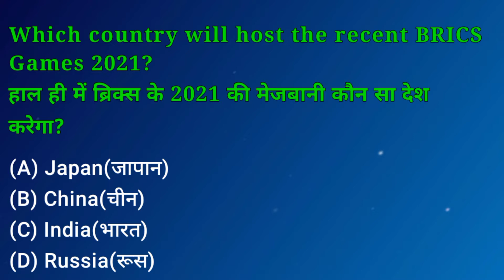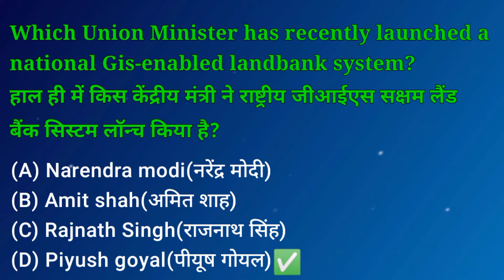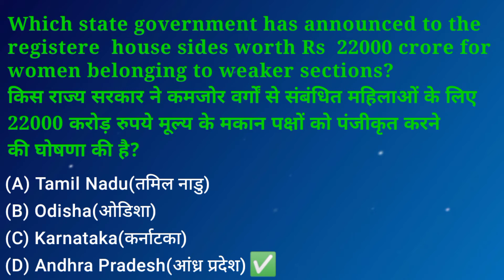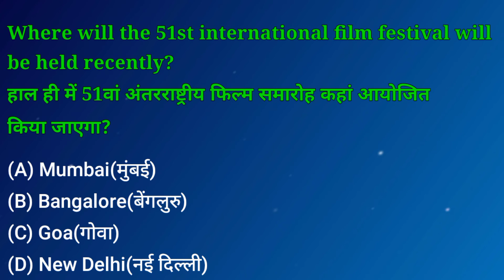Current Affairs | 31 August 2020 | Chandan. Sir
31 August 2020 - Current Affairs...

Here are top 15 questions we provide related to any examinations.

Answer the 'Question of the day' in comment box.

If you want that we'll come with another interesting topics comment us and you can also ask your questions..

Our next video is on General Awareness daily...So watch this video also🙏🏻🙏🏻